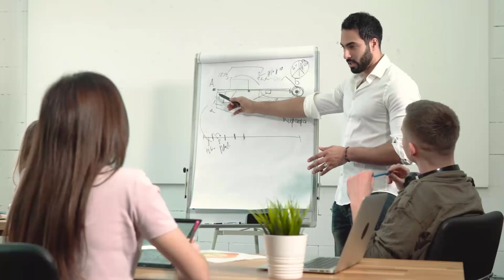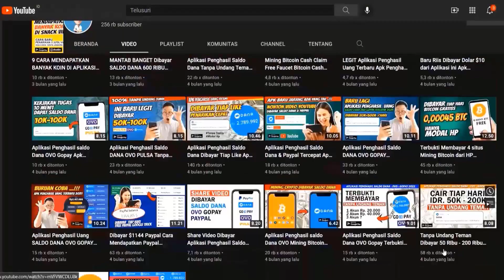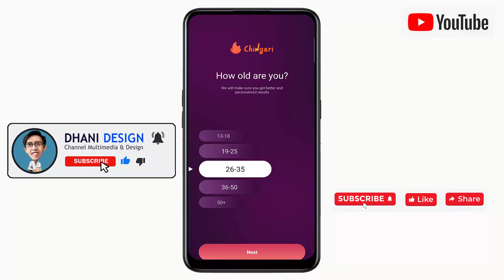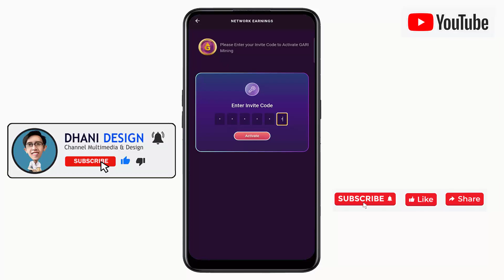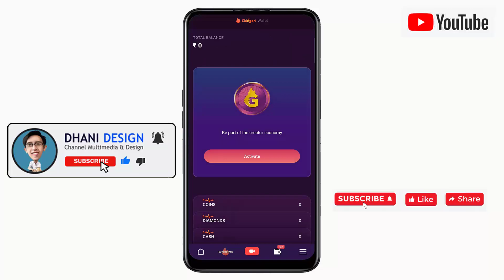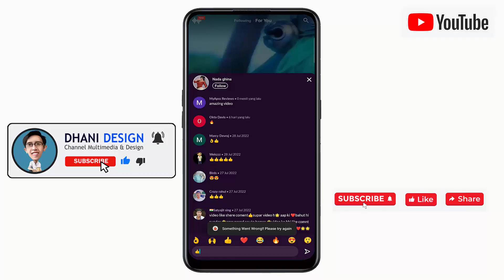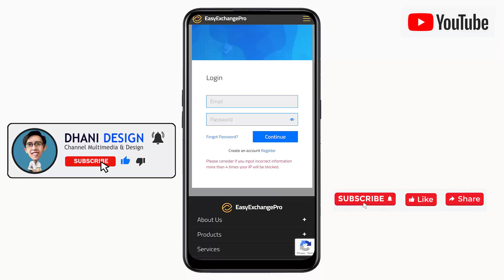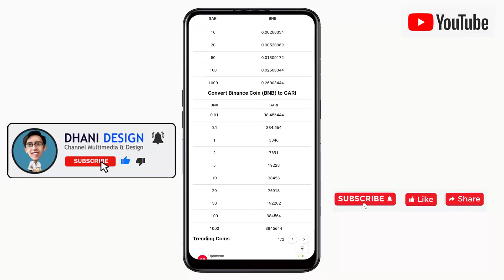Nonton Video Dibayar Crypto Aplikasi penghasil Uang Nonton Video Mirip Tikok & Snack Video Proof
Pada video kali ini aplikasi penghasil uang yang saya bahas sudah terbukti membayar dan kita bisa melakukan penarikan dengan menggunakan Token Gari atau token crypto dan di aplikasi ini tugas kita sederhana yaitu mengumpulkan koin atau token dari mengerjakan tugas harian dan tugas ini bisa kita kerjakan dikala senggang sambil rebahan, karena tidak menyita banyak waktu anda, untuk tugasnya adalah nonton video, komen, buat video, dll